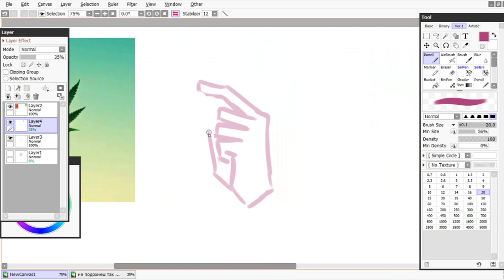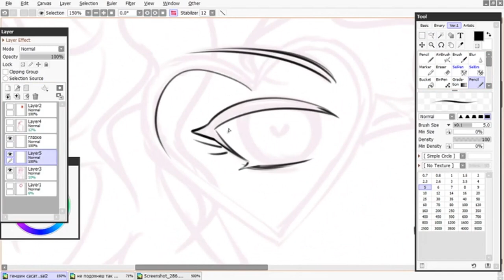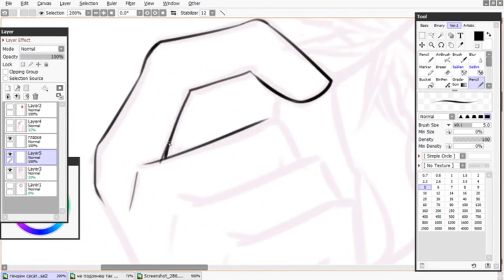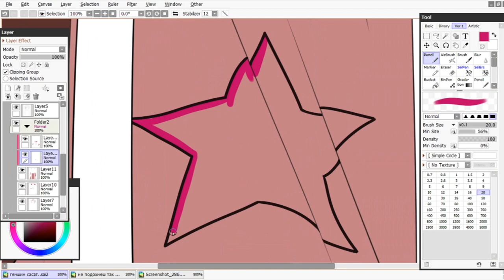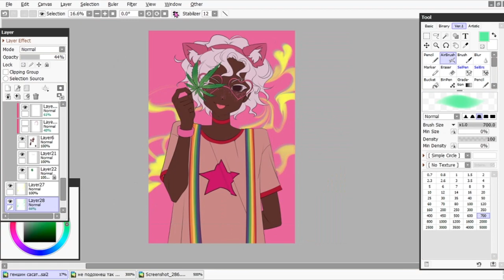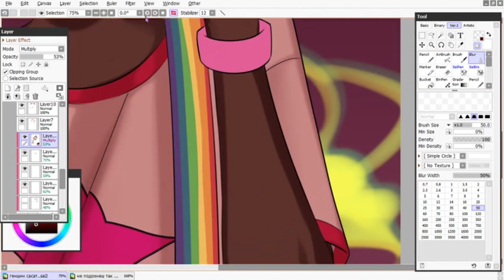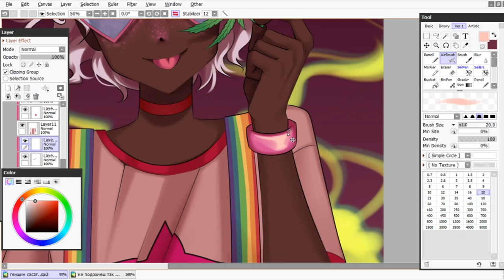𝒴𝑜𝓊 𝓌𝒶𝓃𝓃𝒶 𝑔𝑒𝓉 𝒽𝒾𝑔𝒽? [SpeedPaint]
простите